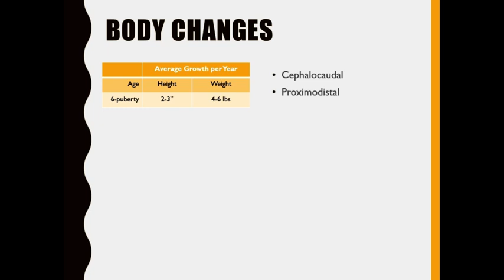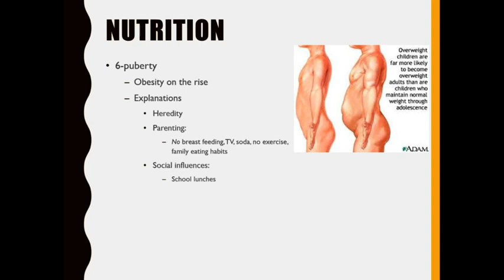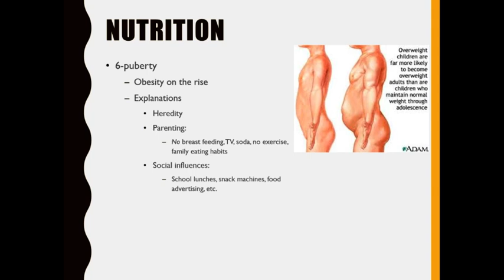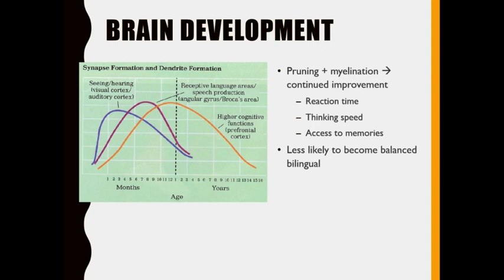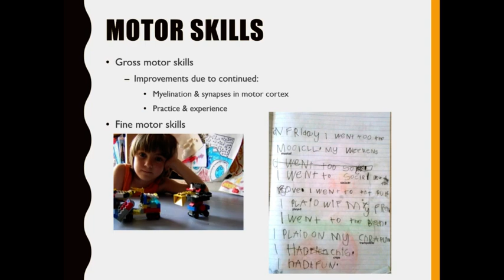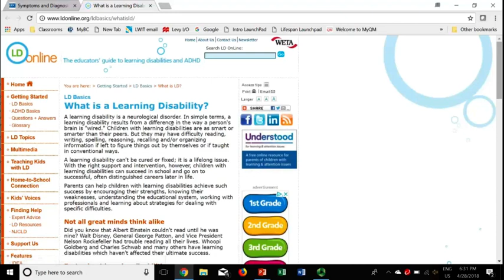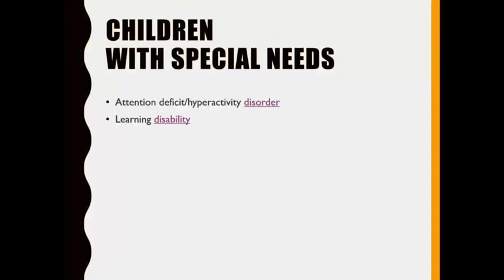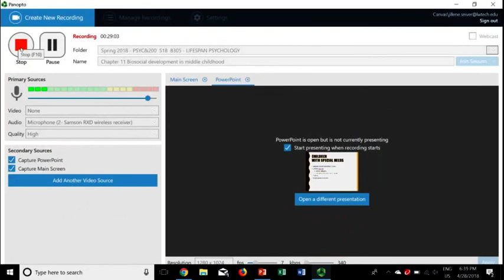Chapter 11 Biosocial development in middle childhood